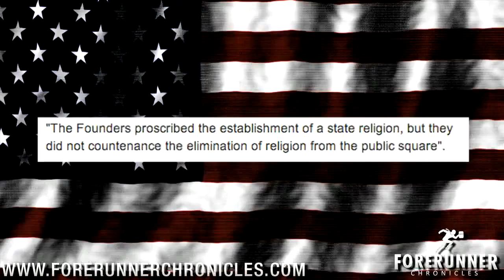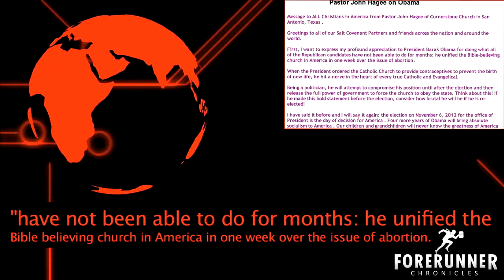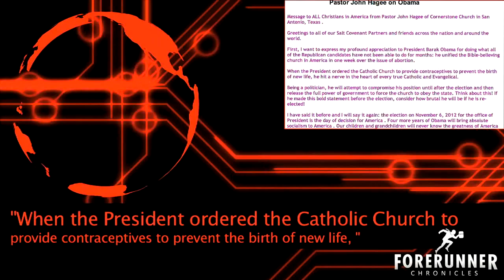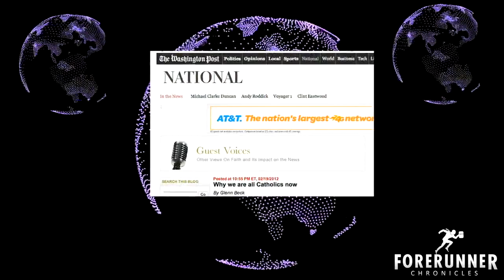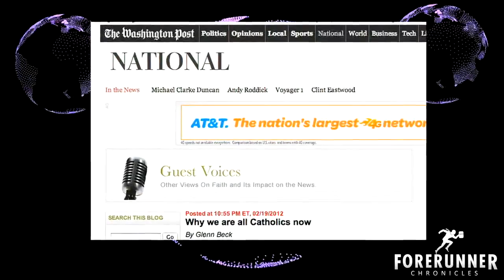I AM CATHOLIC NOW Pt 1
Romney says we're all catholic now Forerunner777 Mirror